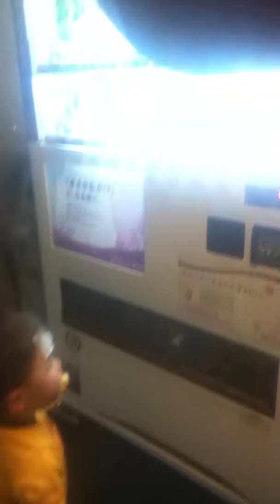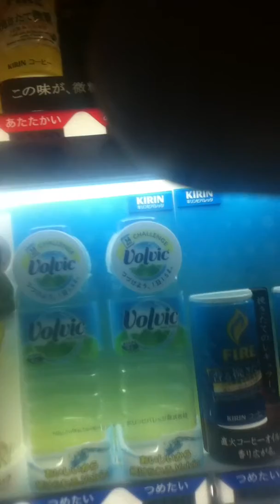Mikey at hospital sporting a 39.3C temp Respitory Virsus - Apr, 2011 video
Mike roaming the hospital. My action of taking Mikey to hospital probably saved him.